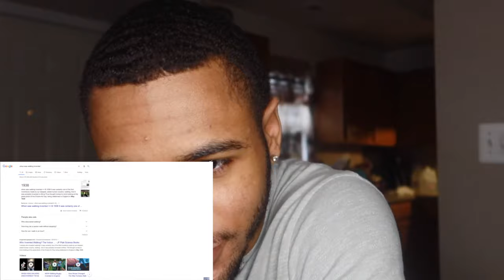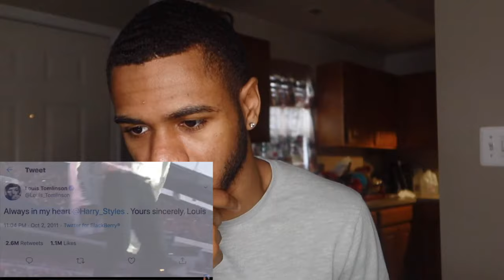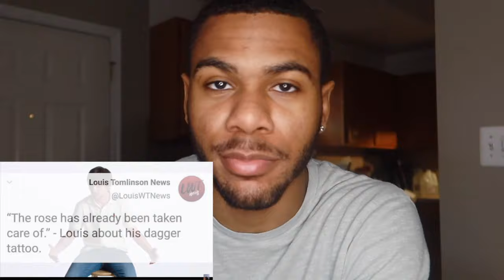HARRY AND LOUIS CRACK VIDEO #3 | REACTION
HARRY AND LOUIS CRACK VIDEO (2020)